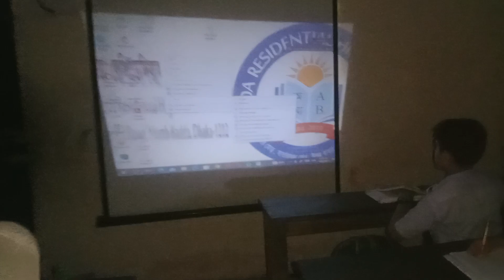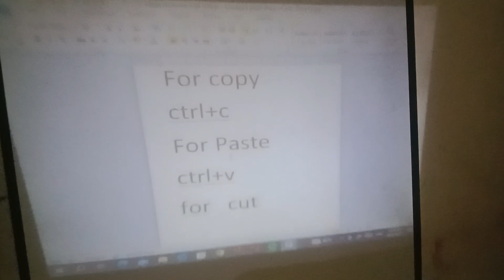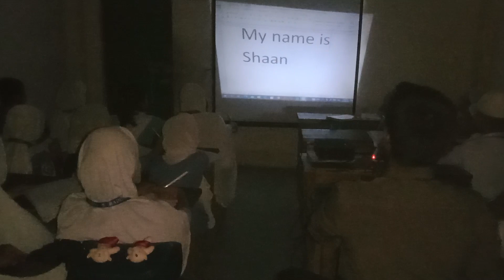October 28, 2023